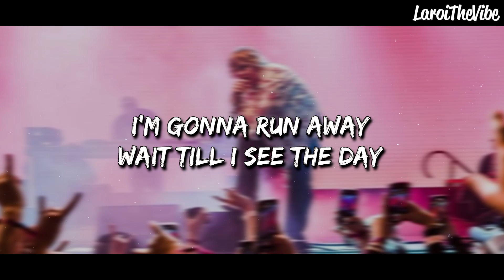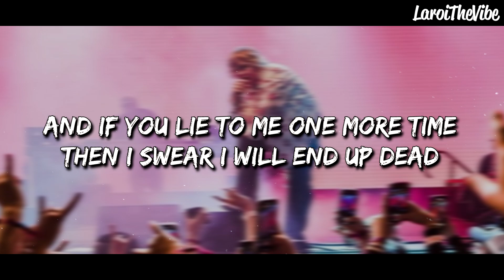The Kid LAROI - Our Love (Lyrics) (AI Song)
➽ Lyric video for "Our Love" created using The Kid LAROI AI Model.